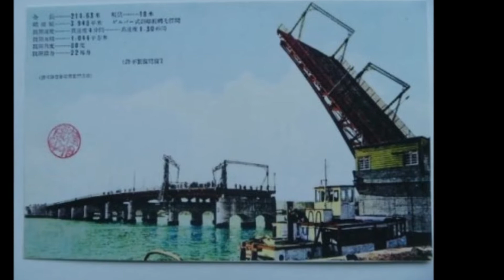영도다리 축제